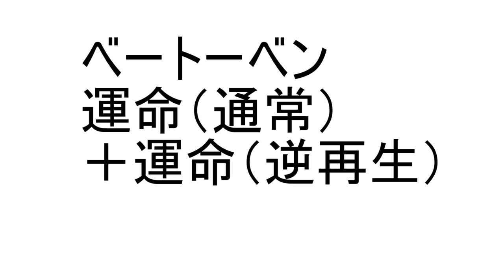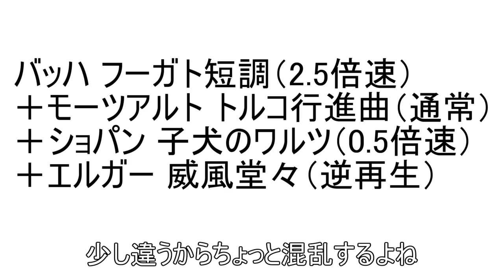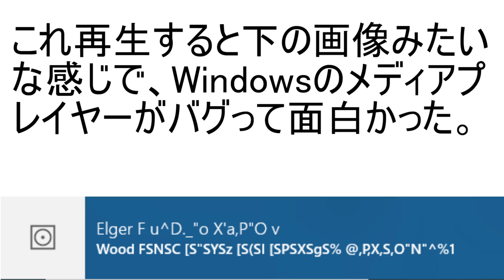【音楽】クラシック曲を好き放題いじったら神曲が誕生した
音楽ってなんで倍速にしたりするだけでちょっと面白のかなってことを考えたんですけど、すごい手軽な作業で新しい曲を作ることができるというのが面白さというか楽しさの源だと思うんですよね。音楽って一から作ろうとすると大変なので、なおさらそうなるのだと思います。
ちなみにこの動画で使ったクラシックは全部下のリンクのサイトから持ってきてるので、皆さんもよかったらいじってみてください。
クラシック、音楽、曲、早送り、逆再生、スロー再生、同時再生、アイネクライネ、トルコ行進曲、運命、威風堂々、クラシック音楽、クラシック曲、アレンジ、プロスぺ、動画